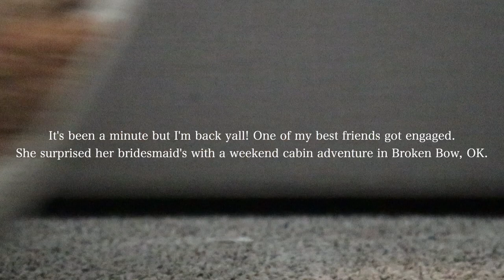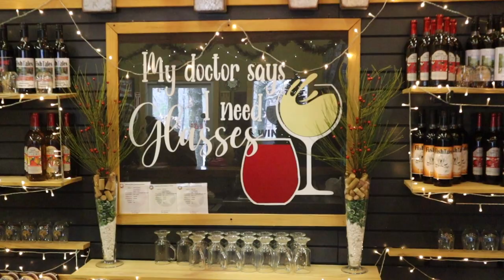GIRLS TRIP | BROKEN BOW, OKLAHOMA CABIN VLOG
Thank you Cheri for an amazing experience in Broken Bow, OK. The cabin you selected was absolutely beautiful! Next stop, Bachelorette Weekend in Houston!!

I'M BACK BABY! I have a lot to catch you guys up on.

AMAZON STOREFRONT:

Timecodes
0:00 - Intro
0:19 - Road Trip
0:55 - Cabin Tour
2:24 - Slumber Party
5:07 - Get Ready With Us
7:07 - Wine Tasting
7:33 - The Maze / Dinner